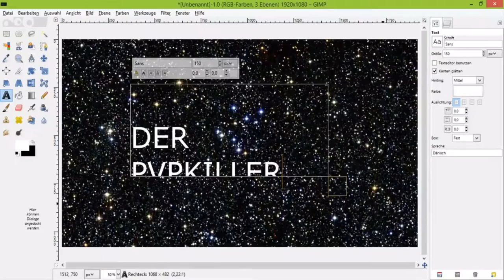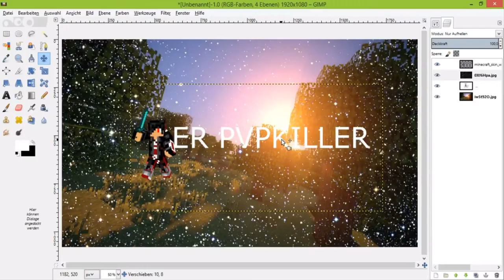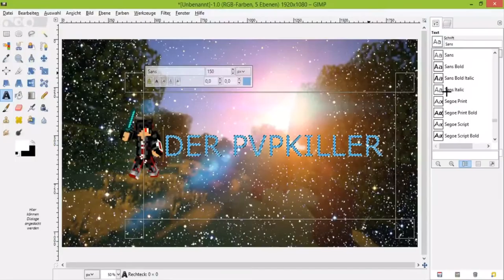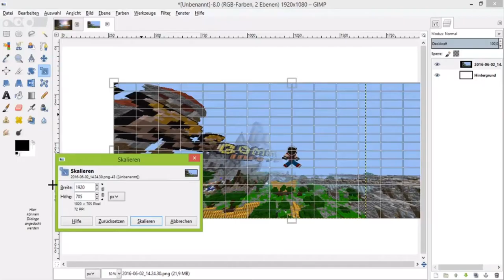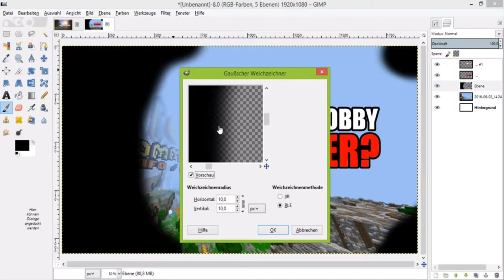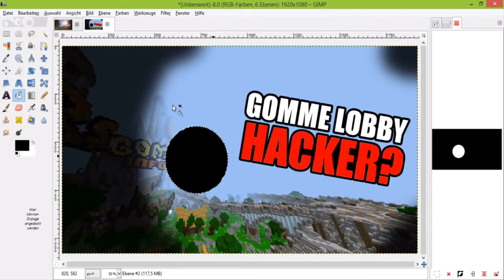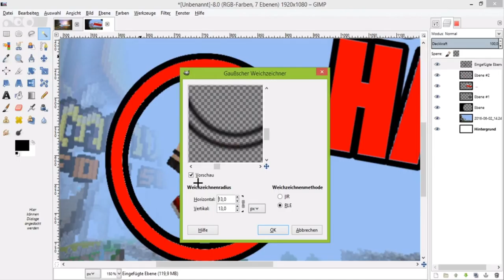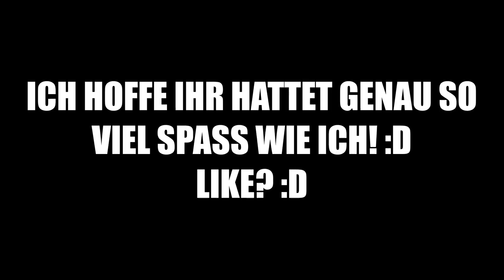HOW TO MAKE A THUMBNAIL IN GIMP!!! - Tutorial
Ich Hoffe es hat euch gefallen. Lass doch mal ein like da und einen kommentar da ;) Danke

Skype: SirTobySkypeFan

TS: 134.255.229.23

Games?: Cs:Go / Counter-Strike Global Offensive
Games?: Minecraft

Wer ist dabei?:

Youtube Music

LG Toby 【≽ܫ≼】